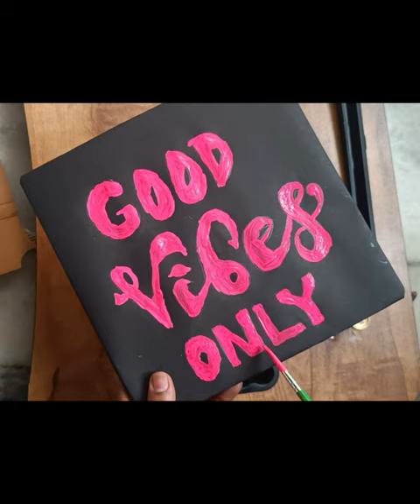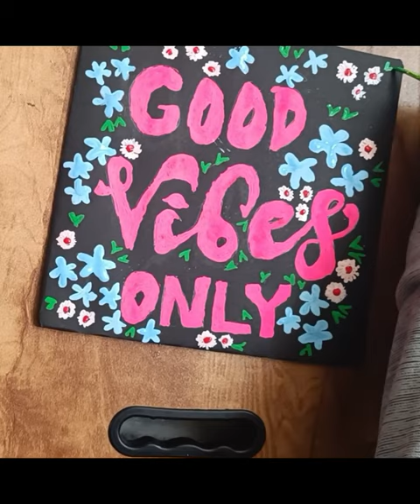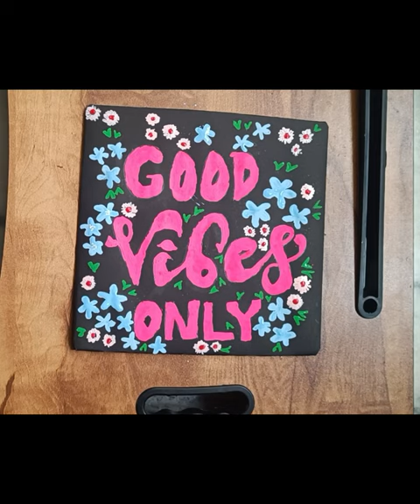Just From 20rs make Easy Decor Ideas, wall hanging decor , just from cardboard, colors ..